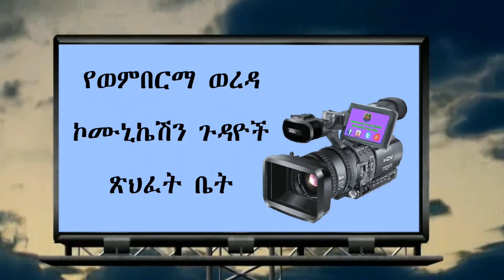የሽንዲ ከተማ የንፁህ መጠጥ ውሃ ፕሮጀክት የምረቃ ፕግራም በከፊል